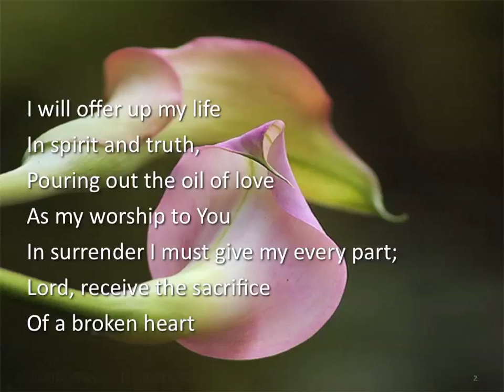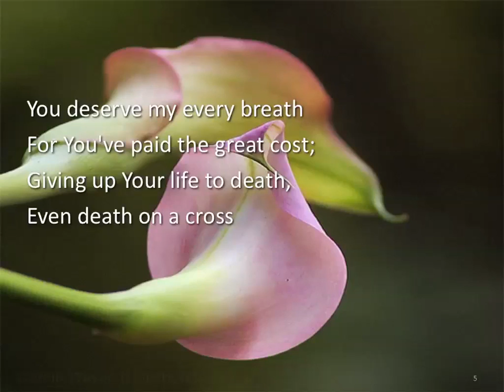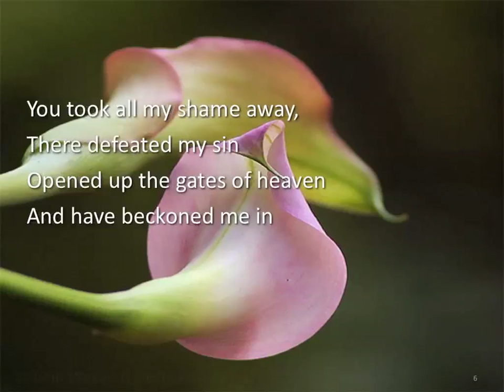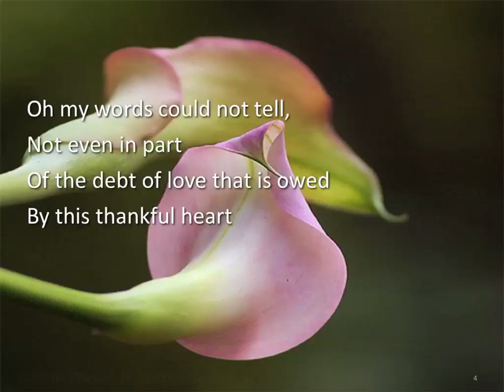I Will Offer Up My Life ~ Sarah Lacy ~ lyric video